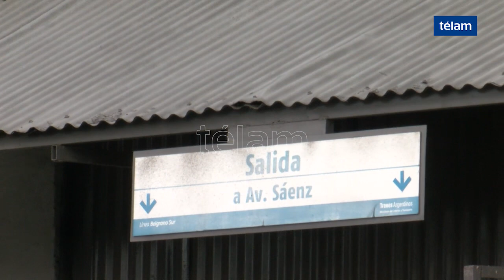Dietrich y Larreta anunciaron la eliminación de barreras en pompeya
El Ministro de Transporte de la Nación, Guillermo Dietrich, y el jefe de Gobierno porteño, Horacio Rodríguez Larreta, anunciaron la eliminación de la barrera de la avenida Sáenz con las vías del tren en Nueva Pompeya, por el avance del viaducto Belgrano Sur